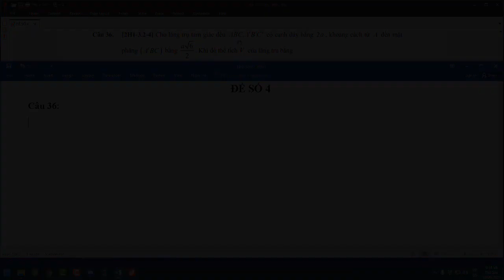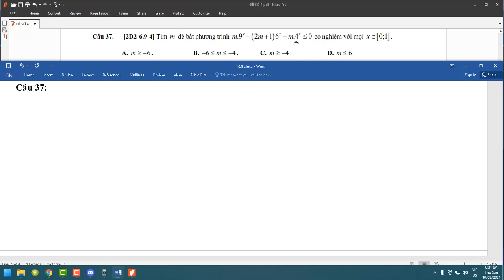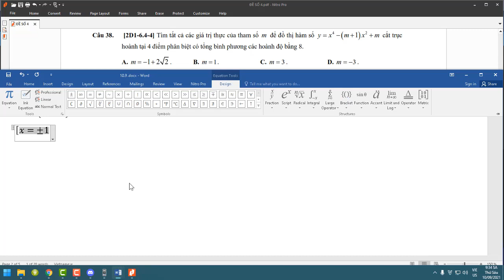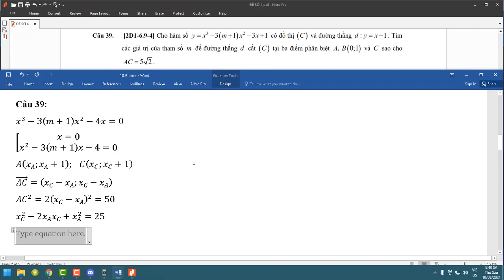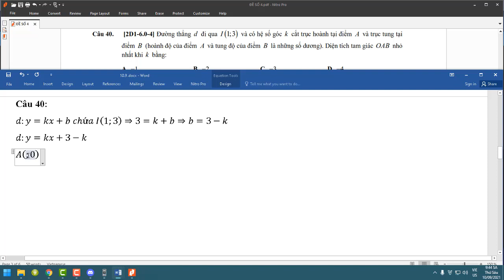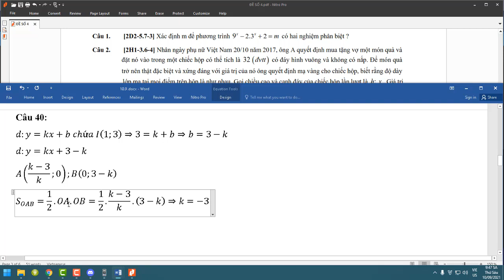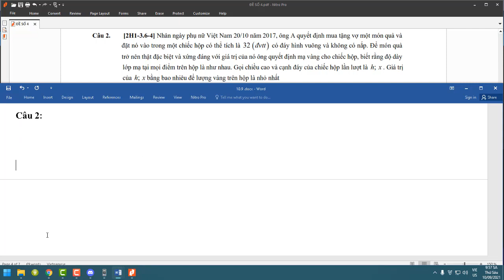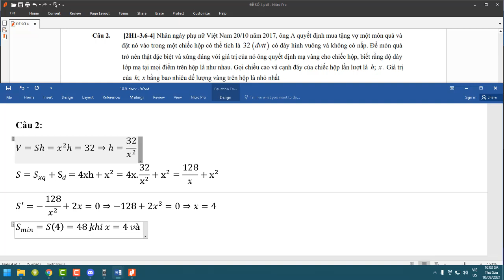TOÁN 12 _ ÔN THI HKI _ 27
2.Techcombank 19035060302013 PHAM HOANG QUAN